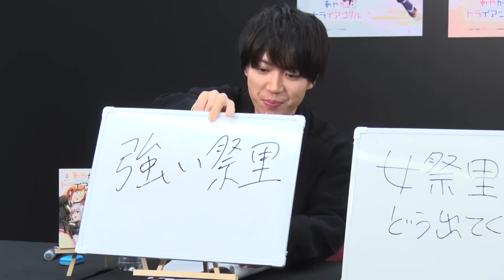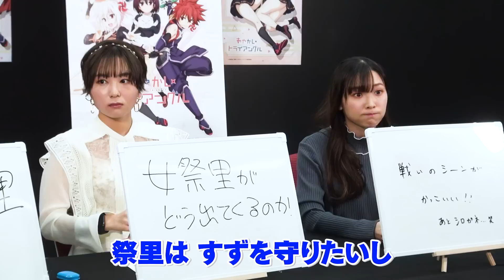TVアニメ「あやかしトライアングル」公式番組『月曜はあやトラ！』#02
TVアニメ「あやかしトライアングル」
2023年1月9日（月)より放送開始！

「あやかしトライアングル」の放送時間まで、少しでも皆様に楽しみにお待ちいただくために、
放送日である月曜日にお届けしていく番組、それが「月曜はあやトラ！」

■放送情報
2023年1月9日(月)より放送開始！

TOKYO MX 　1月9日より　毎週月曜25：05～
とちぎテレビ　 1月9日より　毎週月曜25：00～
群馬テレビ 　1月9日より　毎週月曜25：00～
BS11 　1月9日より　毎週月曜25：00～
テレビ愛知　 1月9日より　毎週月曜25：30～
読売テレビ 　1月9日より　毎週月曜26：59～
AT-X　　1月10日より　毎週火曜21：00～

※放送日時は編成の都合等により変更となる場合がございます。予めご了承ください。

■配信情報
ｄアニメストアにて最速配信決定！
1月9日（月）25時30分より配信スタート！
その他配信サービスでも1月13日(金)正午より順次配信開始

人に害をなす妖を祓うことを生業とする祓忍の風巻祭里は、
幼なじみで妖から好かれやすい花奏すずを陰ながら守っていた。
そんなすずに目を付けたのは見た目はネコだが、妖の頂点に君臨し続けるシロガネという妖で…!?
『To LOVEる-とらぶる-』の矢吹健太朗、新境地！
あやかし恋愛ファンタジー、待望のアニメ化決定！

■スタッフ
原作：矢吹健太朗（集英社「少年ジャンプ＋」連載）
監督：秋田谷典昭
副監督：馬引 圭
シリーズ構成：ヤスカワショウゴ
キャラクターデザイン：古川英樹
音響監督：明田川仁
アニメーション制作：CONNECT
製作：あやかしトライアングル製作委員会

■キャスト
風巻祭里♂：千葉翔也
風巻祭里♀：富田美憂
花奏すず：市ノ瀬加那
シロガネ：玄田哲章
鳥羽弥生：戸松遥
月丘ルーシー：木野日菜
二ノ曲宗牙：石毛翔弥
二ノ曲ポ之助：新井里美

（推奨ハッシュタグ：あやトラ）

©矢吹健太朗／集英社・あやかしトライアングル製作委員会